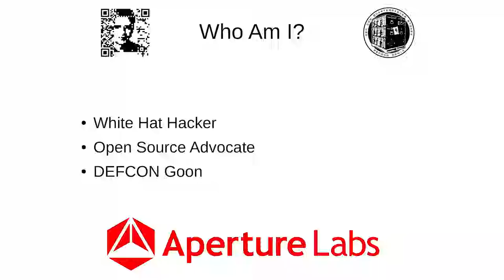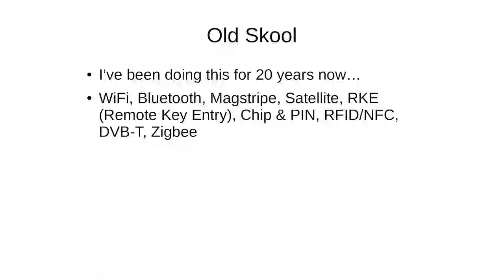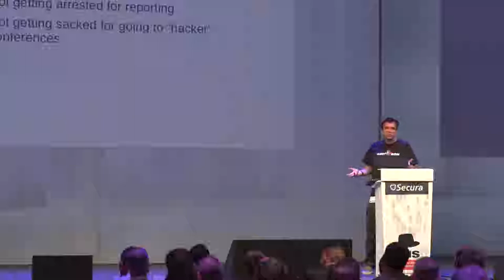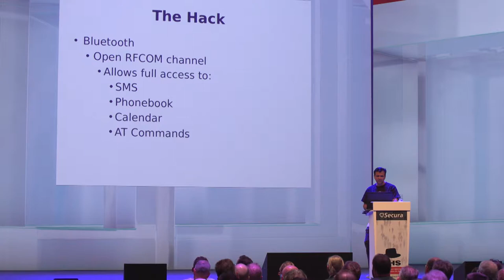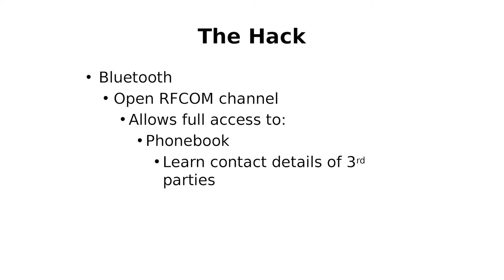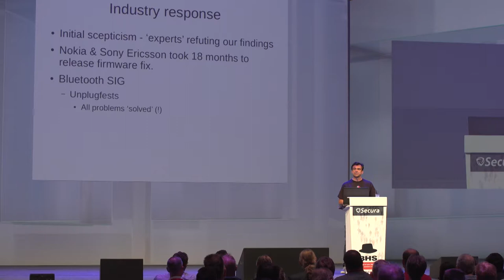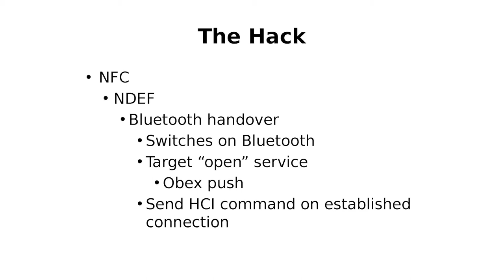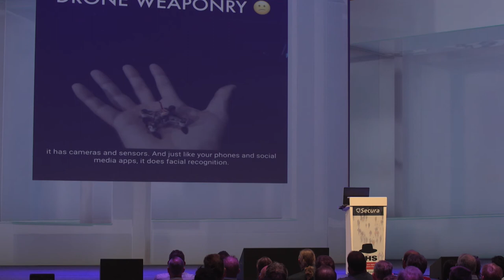Keynote 'Stop laughing! CYBER Security is cool now!' by Adam Laurie Director Aperture Labs Ltd..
Keynote by Adam Laurie - Director Aperture Labs Ltd. during Secura's annual security conference Black Hat Sessions - 14 June 2018